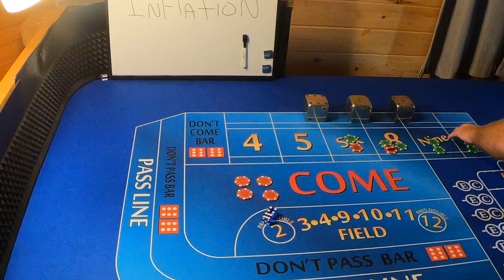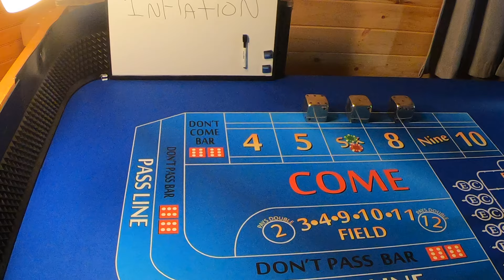Craps Strategy Action Jackson INFLATION By: Gamble with Jimmy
Roulette Strategy, Craps Strategy, Bubble Craps, Baccarat, Slots, Casino, How To Play Craps, Gamble With Jimmy. If you enjoy gambling and would like to increase your odds of winning at the casino you have come to the right place.